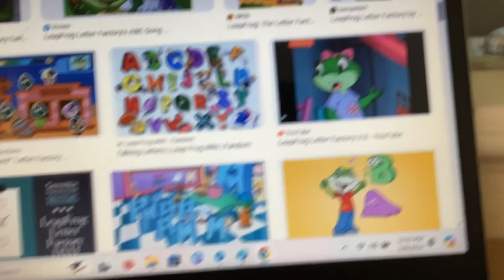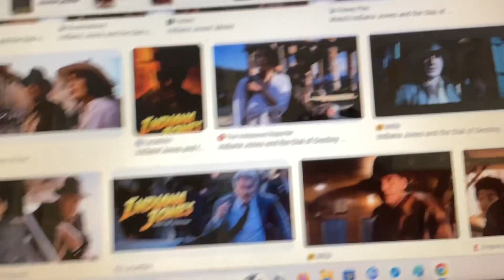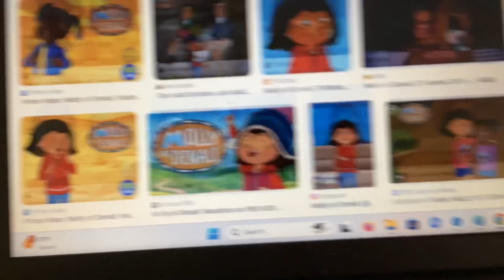Any Dream Will Do Stanley Allyn Owen From Alma’s Way And Nina’s World Stuck in The Mud in Reversed